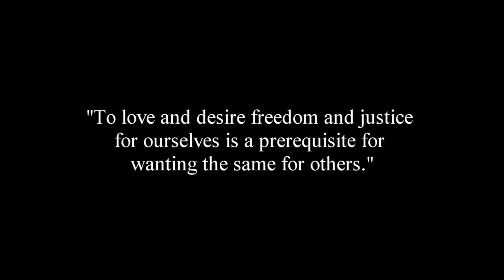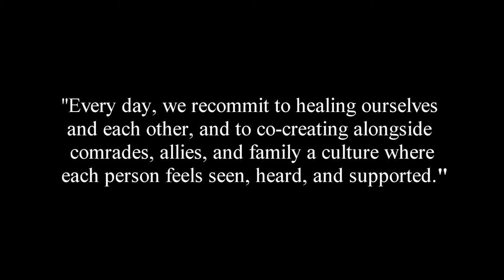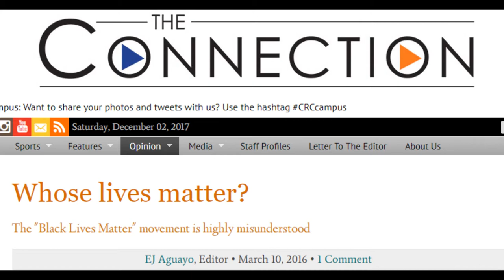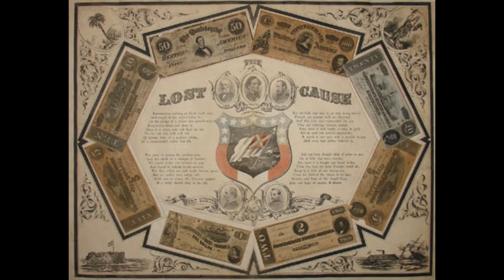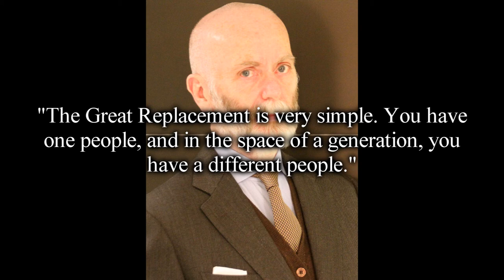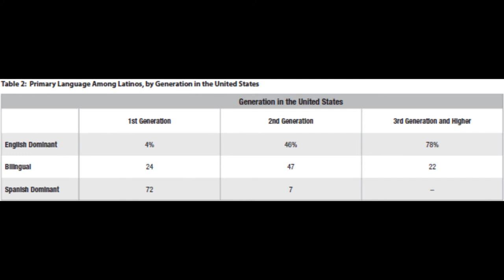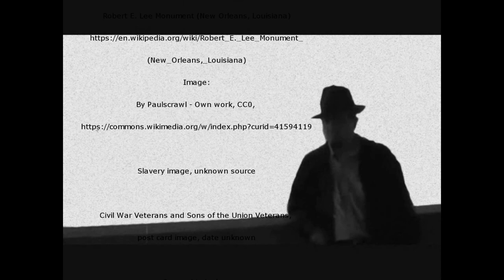Stupid Reasons to Join the Alt-Right (ImmoralIdeas)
Pepsi Challenge photo by Pepsi

Black Lives Matter website

"State Fair vendors focus of debate over Black Lives Matter protest"
Jennifer Brooks and Liz Sawyer, Star Tribune, 8/22/2017, Photo by
Rene Jones,

Robert E. Lee Monument (New Orleans, Louisiana)
Image:
By Paulscrawl - Own work, CC0,

Slavery image, unknown source

Civil War Veterans and Sons of the Union Veterans,
post card image, date unknown

Image:
By Unknown - Rozpravy Aventina, Ročník 2/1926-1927, číslo 5,
strana 55. Image, Public Domain,

Image:
By Renaud Camus -

Ugly Trump Supporters and the KKK, White Nationalists,

Holocaust photo

Karl Marx photo

Know-Nothing Flag